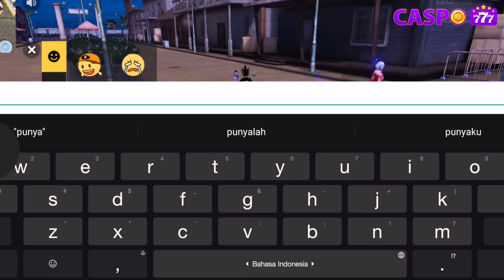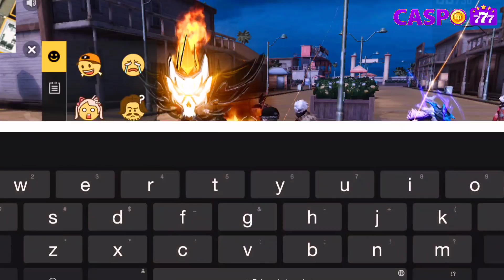NYAMAR JADI TANTE TRAINING PLAYER OLD S1 PAMER EMOT 10JUTA KASIH PAHAM 12JUTA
Caspo777 Situs Taruhan Online Aman Dan Terpercaya
PROMO Menarik Hanya di CASPO777
🔥WELCOME BONUS 100% + 25.000
🔥FREECHIPS 50.000 GRATISSS
🔥BONUS CASHBACK 5%
🔥BONUS ROLLINGAN 0.5%
🔥BONUS MYSTERY BOX & LUCKY SPIN

▬▬▬▬▬▬▬▬▬▬▬▬▬▬ CASPO777 ▬▬▬▬▬▬▬▬▬▬▬▬▬▬

√Gopay
√Ovo
√Dll